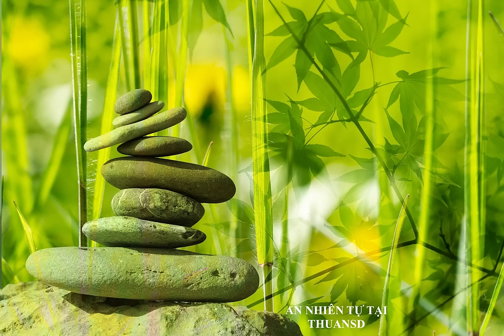Enjoy Beautiful Chinese Music，Bamboo Flute， background, Light MusicPeace, Calm,Stress Relief Part 02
THUANSD

A Blossom Fell
A blossom fell
From off a tree
It settled softly on the lips
You turned to me
” The gypsies say and I know why
A falling blossom only touches the lips that lies “
A blossom fell
And very soon
I saw you kissing someone new beneath the moon
I thought you loved me
You said you loved me
We planned together
To dream forever
The dream has ended
For true love died
The night the blossom fell
And touched two lips that lied”